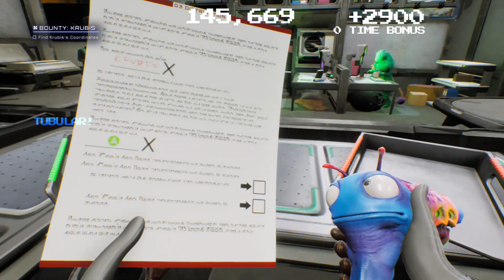Don't Smoke That Furgle | High on Life Part 6